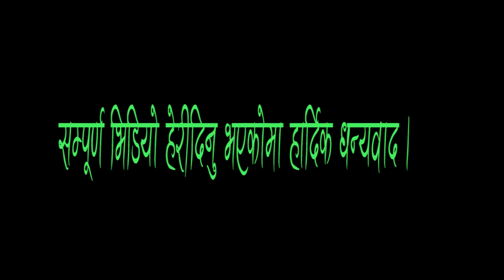किन मान्छेको मासु काटेर चरालाई खुवाईन्छ ? हेनुहोस् सनसनी खुलाशा_Rare Culture_Watch this.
यो भिडियोको सामाग्री मैले ४ वर्ष अगाडी एउटा वित्तचित्र निर्मणको क्रममा खिचिएको दृश्य हो । दृश्यमा हुम्लाको नाम्खा गाउँपालिकाको वडा नं. १ मा रहेको हेप्का गाउँमा माघ महिनामा माने नामक स्थानिय पर्व मनाउने छायाँकन गर्न गएको बेला अचानाक सोही गाउँको एक जना महिलाको मृत्यु भएको थियो । पुजारी लामा, घरका परिवारलाई छायाँकनको लागि अनुमती लिए पश्चात यो दृश्य छायाँकन गरिएको हो । तो दुर्लभ दृश्य छायाँकनमा सहयोग गर्नु हुने सम्पूर्ण हेप्कावासीलाई हार्दिकता अर्पण गर्न चाहन्छु । यो दृश्यमा हुम्ला लगायत कर्णालीको लामा वस्ती जो बौद्ध धर्ममा आस्थावान छन् सबैतिर यो चलन रहेको छ । तपाईलाई यस्तो दृश्य आज ४ वर्ष पछि देखाउन पाउँदा हामी लक्ष्मी मल्टिमेडिया परिवार पनि अति नै सौभाग्यशाली ठानेका छौं । कृपया यस्तो खालको दृश्य हेर्ने साहश छ भने मात्र यो भिडियो हेरिदिनु हो । भिडियोको बारेमा खुलस्त प्रतिक्रिया भने दिन सक्नु हुनेछ । साथै यस्ता खालका अन्य भिडियो हेर्नको लागि यो च्यानललाई सब्स्क्राईब गरेर सहयोग गर्नु होला ।
This video is related with funeral culcure of Humla. It is most strange culture of Buddhist people Humla. In video funeral is cut by Lama Pujari and distributed to the birds. We can also see the bone of people is taken for the musical instrument which is played in the religious work.
Copyright: Laxmi Multimedia
Background Voice: Resham Raj Rokaya
Editor: Resham Raj Rokaya
Location: Namkha Rural Municipality-1, Hepka, Humla, Karnali Province